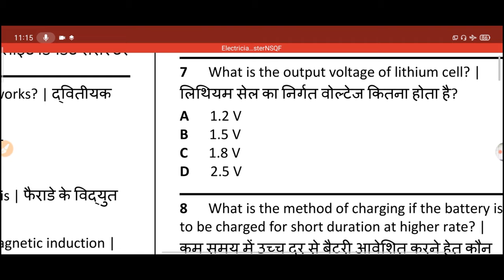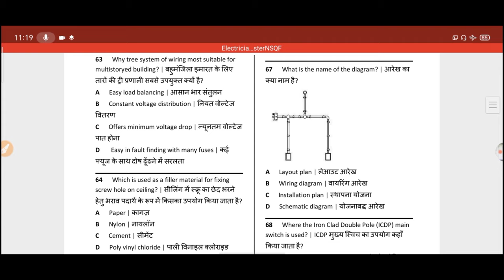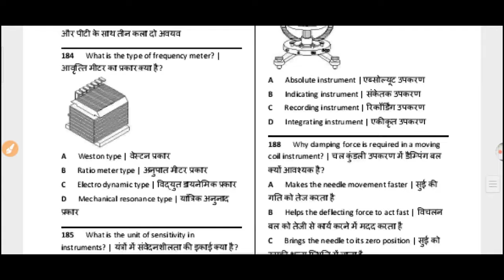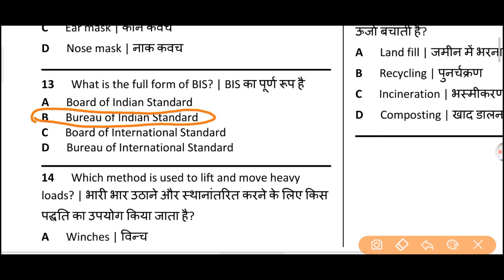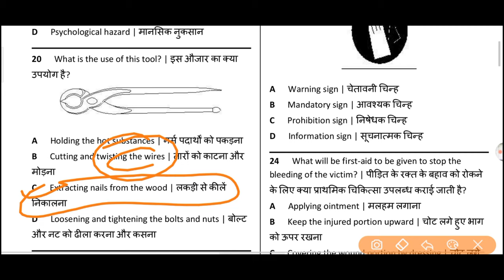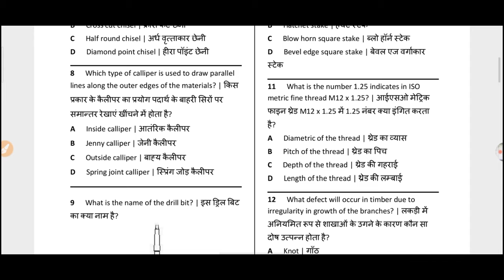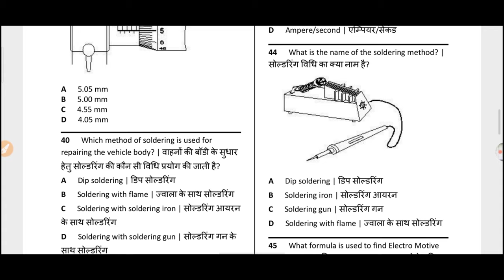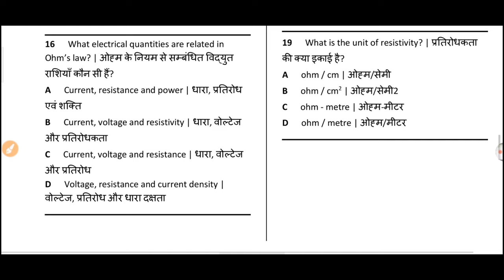L-08 | Nimi Electrician important questions | Electrician mcq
FOR
DMRC,LMRC,NTRO ,PGCIL,NTPC,RRB ALP TEC & ALL TECHNICIAN

ALL ELECTRICIAN UPPCL TGT2,RAILWAY ,
DMRC, LMRC, NMRC, ISRO, DRDO, TECNICAL  HELPER  EXAM

FOR NOTES JOIN MY TELEGRAM CHENAL